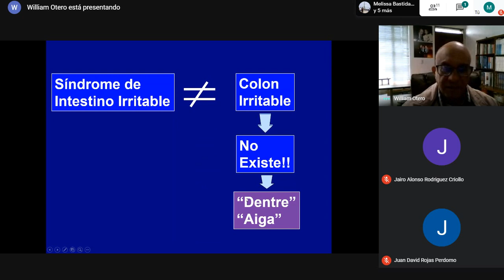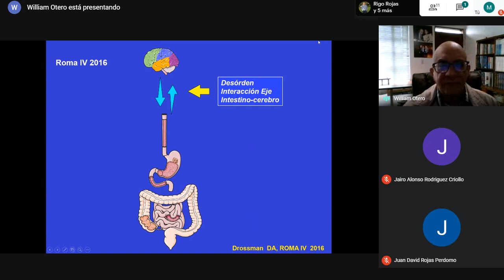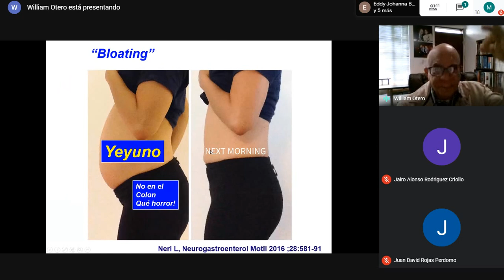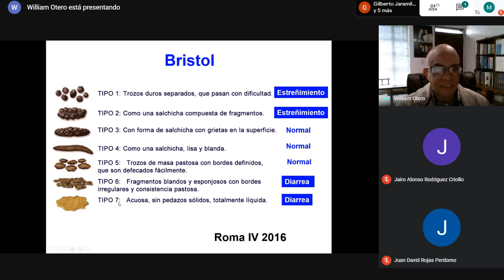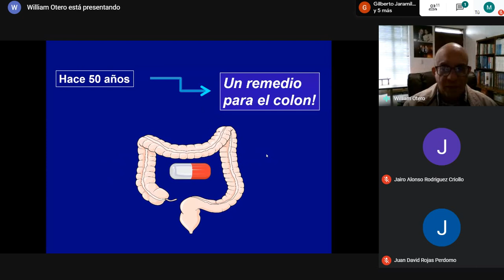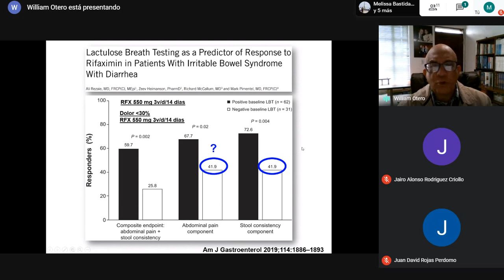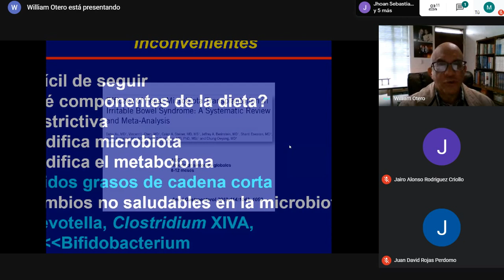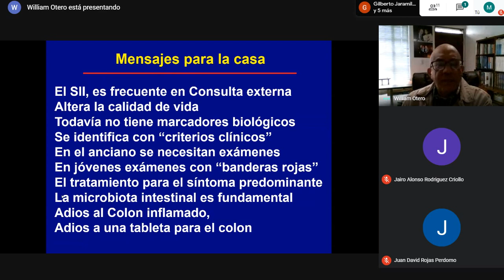Sindrome de intestino irritable 2020